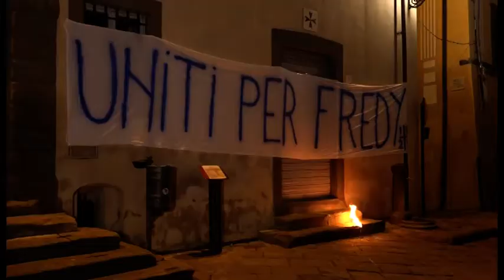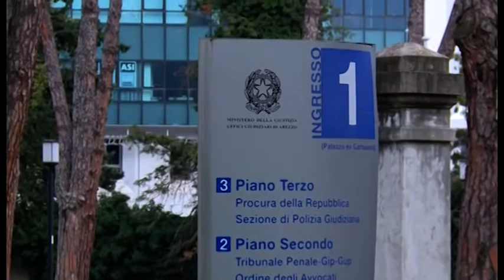"Fredy, Fredy..." In 2.000 a Monte San Savino per la fiaccolata